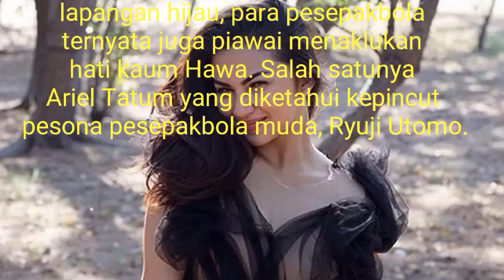Seperti Ariel Tatum, 5 Artis Hollywood Ini Kencani Pesepakbola